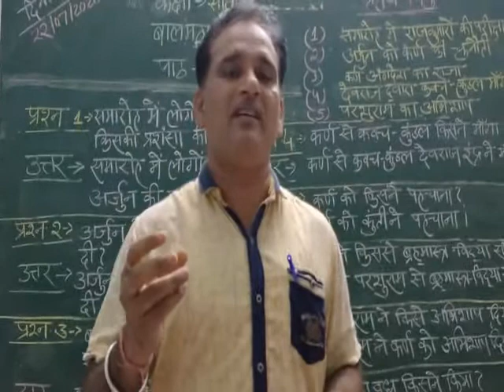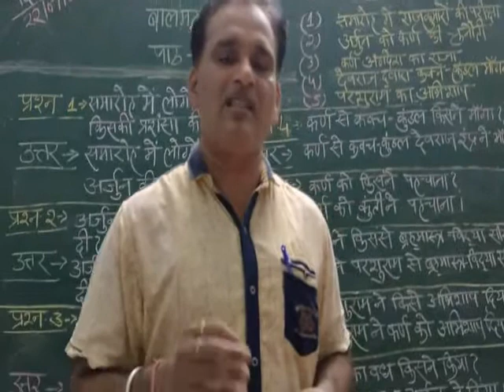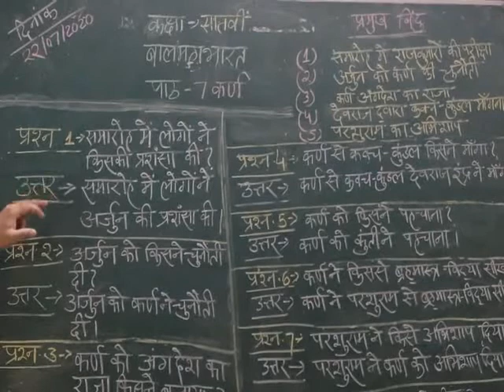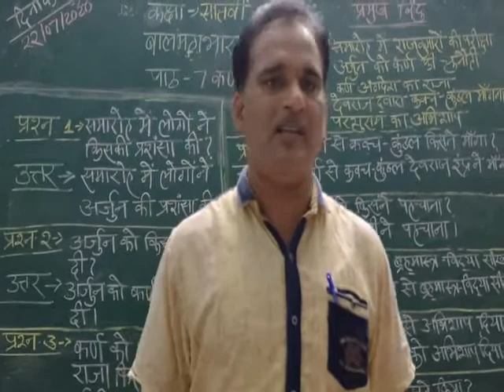कर्ण (बाल महाभारत), पाठ -7,कक्षा -7, Taught by Dr.Bijay Kumari Shahi